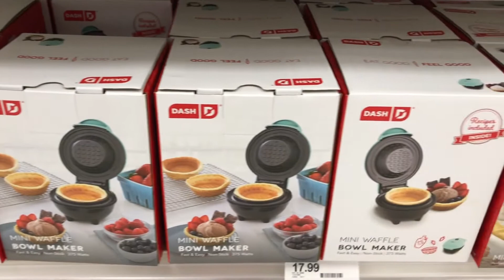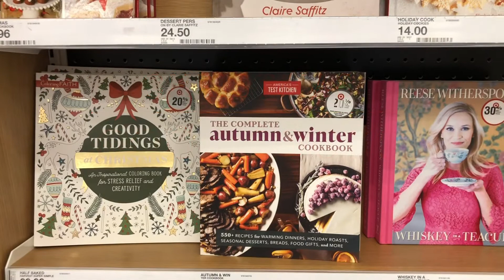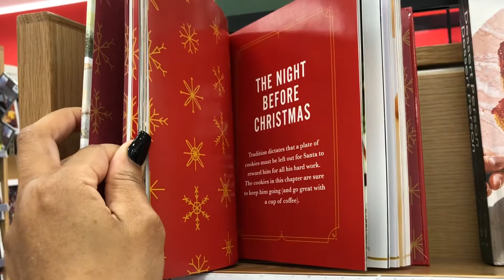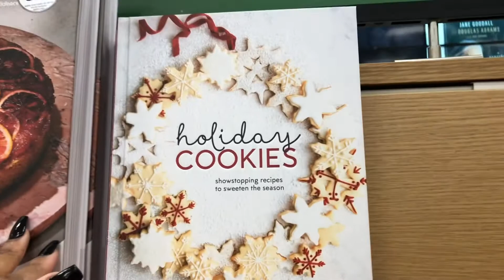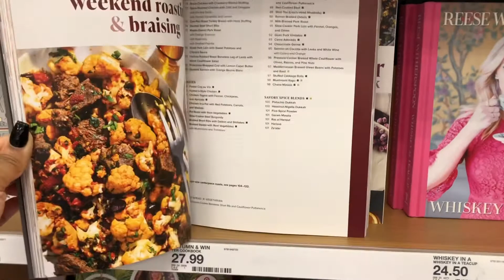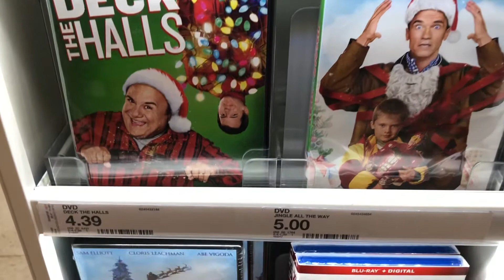TARGET CHRISTMAS SHOP WITH ME 2021🌲*CHRISTMAS DECOR, PAJAMAS, CANDLES, BAKEWARE & MORE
I'm shopping with me at Target everything Christmas Decorations, Christmas family pajamas, Candles Bakeware and much much more.